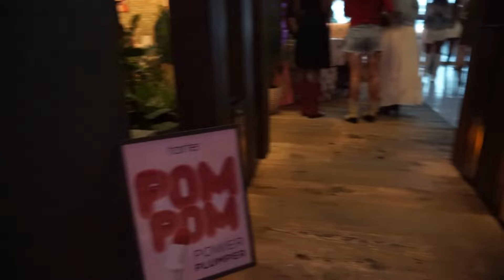Weekly Vlog| Tarte Brand Event, Wrapping Mother's Day Gifts, More Shopping for My Birthday